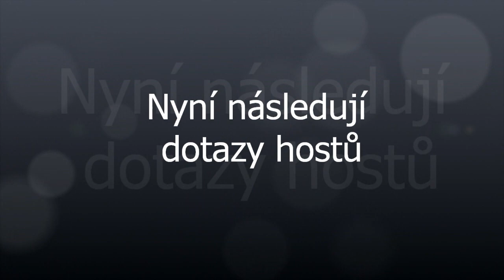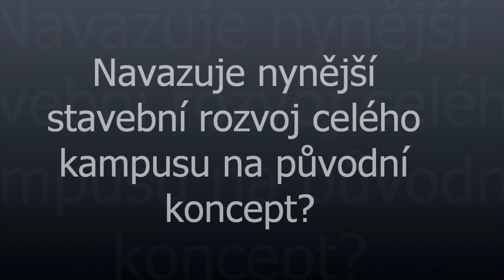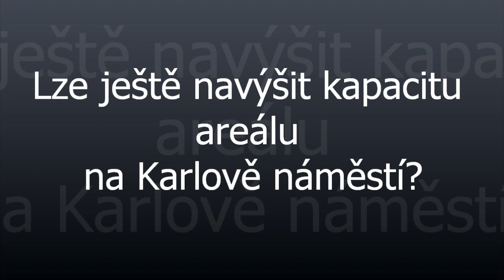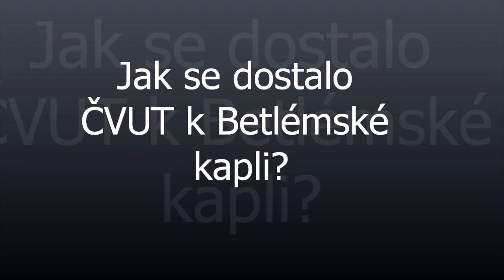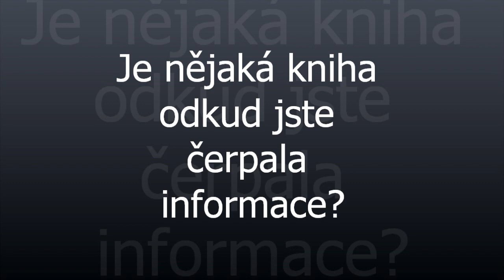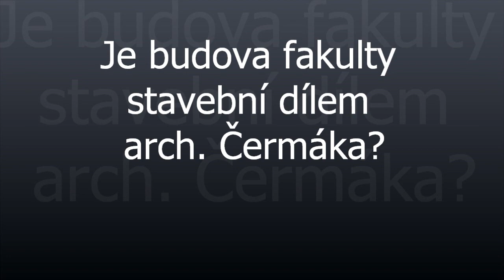PhDr. Milena Josefovičová, Ph.D. : Kdyby budovy mohly mluvit …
... aneb stavební vývoj pražské techniky v průběhu staletí.
Poněkud stranou významných osobností z dějin ČVUT, nejstarší technické univerzity v Evropě, stojí stavební rozvoj budov, ve kterých Pražská technika sídlila a sídlí: od malostranského bytu, ve kterém začínal před třemi staletími výuku Prof. Willenberg, až po nejnovější prostory v pražských Dejvicích, které byly studentům a pedagogům předány teprve před několika lety.